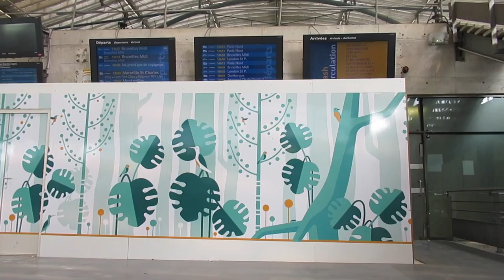Europe2018 Day3and4 - vicd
Me and the wife visit Europe.